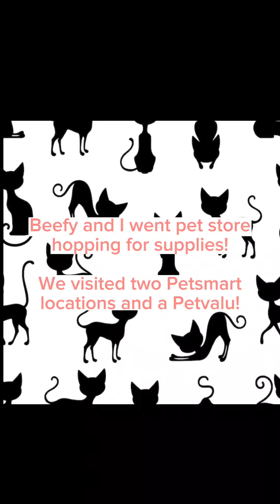We went Pet Store hopping!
‎@CanadaPooch  Beef is gonna need this entire line for Beef gear 👌

We went pet store hopping for supplies today! we visited two Petsmart locations and a Petvalu!